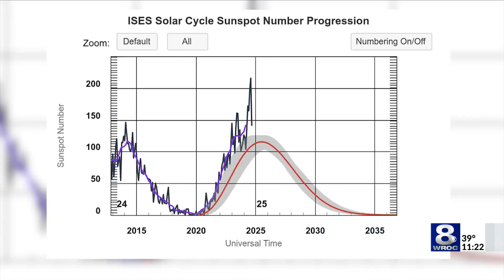Winter Weather Week: Solar flare 25 explained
Every 11 years the sun goes through a natural uptick in activity as its magnetic poles, like those that we have on earth at the north and south poles, flip in orientation. It’s right in the middle of this cycle that the sun begins to produce an excess of sunspots, which can lead to what are called solar flares.